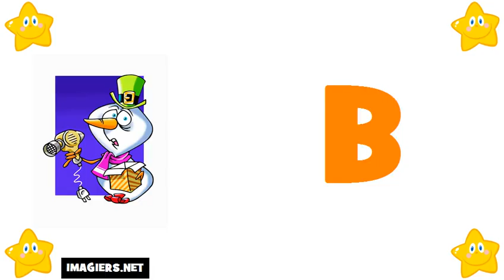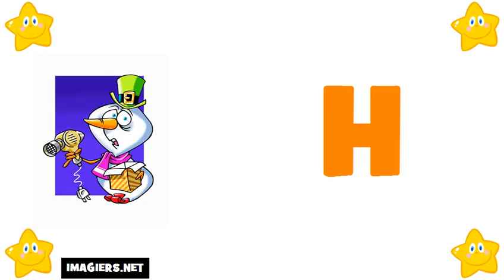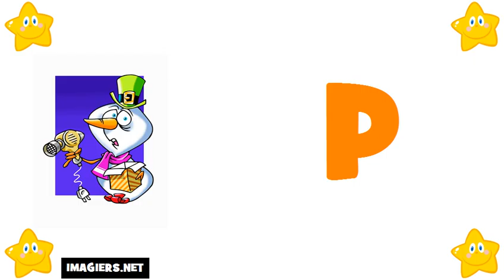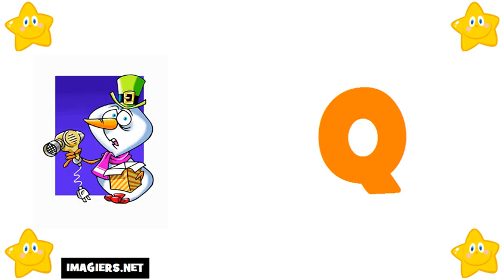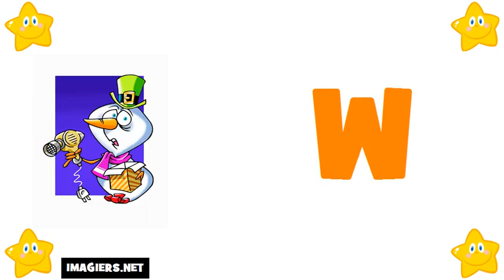curso de frances # El alfabeto francés